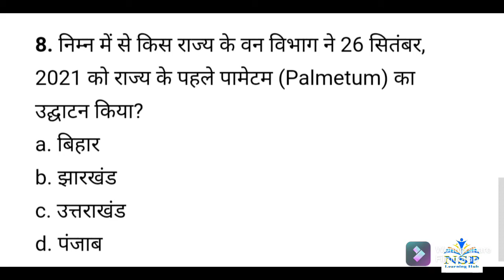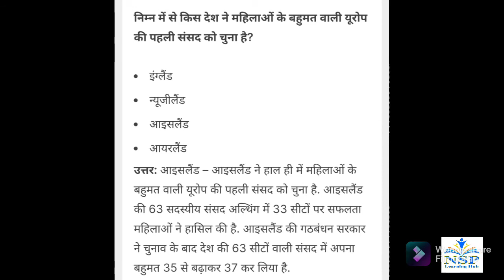Current affairs of 30 September 2021